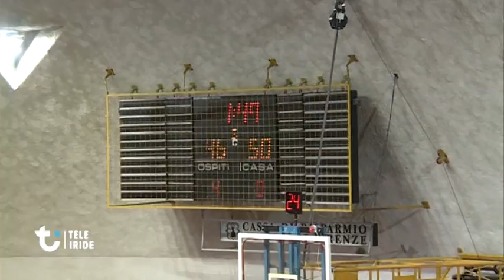Sintesi Fiorentina Basket vs Virtius Padova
1a giornata di Serie B stagione 2015/16
Commento: Francesco Benvenuti e Niccolò Casalsoli.
Palazzetto San Marcellino, Firenze